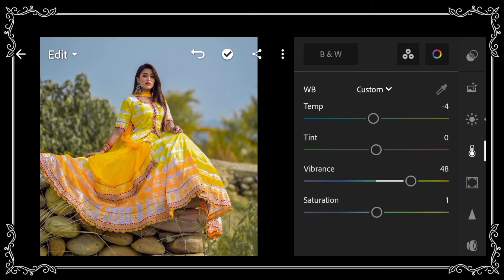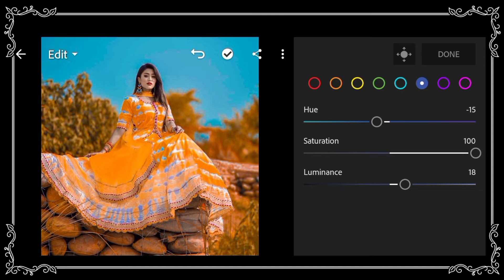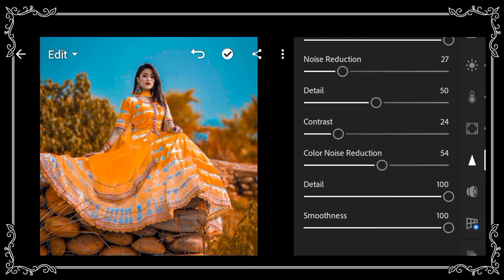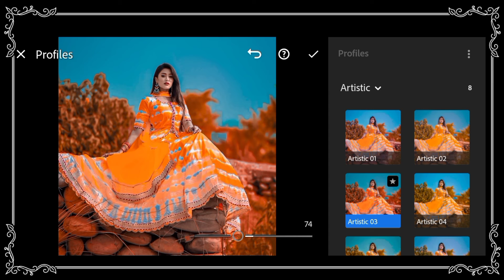How To Edit Aqua and Golden Photo Editing in Lightroom || Aqua and Golden Tutorial || HK EDITZ !!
✯✯ Is Video Ma Hum Log Sekhanga Ka Lightroom Ma Golden and Aqua Photo Editing Kaisa krta han ●●●⏤͟͟͞͞★

✯✯ 𝐏𝐥𝐞𝐚𝐬𝐞 𝐒𝐡𝐚𝐫𝐞 𝐂𝐨𝐦𝐦𝐞𝐧𝐭𝐬 ●●●⏤͟͟͞͞★

✯ Moody Red Effect Photo Editing ●●●⏤͟͟͞͞★

✯ Aqua Photo Editing in Lightroom ●●●⏤͟͟͞͞★

✯ Teal and Aqua Photo Editing ●●●⏤͟͟͞͞★

✯ Golden Moody Photo Editing ●●●⏤͟͟͞͞★

✯ Pink Colour Photo Editing ●●●⏤͟͟͞͞★

✯ Gray & Black Moody Photo Editing ●●●⏤͟͟͞͞★

✯ Yellow Colour Photo Editing ●●●⏤͟͟͞͞★

✯ Moody Orange Photo Editing ●●●⏤͟͟͞͞★

✯ Purple Effect Photo Editing ●●●⏤͟͟͞͞★

 ➣ 𝐊𝐞𝐲𝐰𝐨𝐫𝐝𝐬  ●●●⏤͟͟͞͞★

➣ Moody Red Photo Editing ●●●⏤͟͟͞͞★

➣ Moody Golden Photo Editing ●●●⏤͟͟͞͞★

➣ Moody Yellow Effect Photo Editing ●●●⏤͟͟͞͞★

➣ Dark Brown in Lightroom ●●●⏤͟͟͞͞★

➣ Dark Blue in Lightroom ●●●⏤͟͟͞͞★

➣ Moody Red Tone in Lightroom ●●●⏤͟͟͞͞★

➣ Blue Tone Photo Editing ●●●⏤͟͟͞͞★

➣ Red & White Photo Editing ●●●⏤͟͟͞͞★

➣ Moody Red Tone Photo Editing ●●●⏤͟͟͞͞★

➣ Red Tone Photo editing ●●●⏤͟͟͞͞★

➣ Golden & white tone photo editing ●●●⏤͟͟͞͞★

➣ Photo Retouching in Lightroom ●●●⏤͟͟͞͞★

➣ Lockdown Concept Photo Editing ●●●⏤͟͟͞͞★

➣ Darken Shining Face in Lightroom ●●●⏤͟͟͞͞★

➣ Crush Photo Editing ●●●⏤͟͟͞͞★

➣ Battlegrounds Photo Editing ●●●⏤͟͟͞͞★

➣ Silver Colour Grading in Lightroom ●●●⏤͟͟͞͞★

➣ Aladdin Photo editing ●●●⏤͟͟͞͞★

➣ Red Tone Colour Grading ●●●⏤͟͟͞͞★

➣ Colour Grading in Lightroom ●●●⏤͟͟͞͞★

➣ Yellow Tone in Lightroom ●●●⏤͟͟͞͞★

➣ Background Edit in Lightroom ●●●⏤͟͟͞͞★

➣ How To edit Photo Like Model ●●●⏤͟͟͞͞★

➣ Edit Photo Like A Professional ●●●⏤͟͟͞͞★

☞ ▬▬▬ ●●● ⚔ 𝐇𝐊 𝐄𝐃𝐈𝐓𝐙 ⚔ ●●● ▬▬▬ ☜

〆 ●●●▬▬▬ ♛𖤓𖤓𖤓♛ ▬▬▬●●● 〆